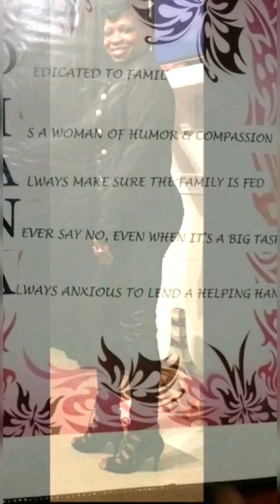Seafood & Veggie Mukbang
Today I am having a veggie seafood boil with king crab, Super Colossal shrimps, Broccoli, potatoes, corn & sausage in my garlic sauce along with my favorite Peach Minute Maid drink.  This is a hard time for people all around the world. I do not know what your family is going through but I pray that your families have peace and hope to get through it. This too shall past. I hope the song at the end of the video inspires you.  Is it your birthday?? let me know when so I can send you a shout out on your special day.